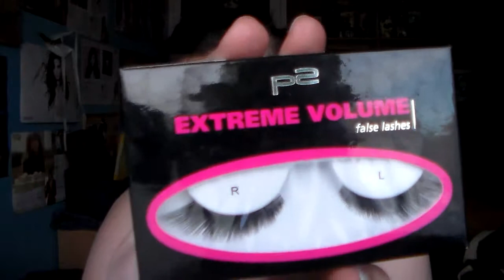♥ Mes favoris du mois de mars 2015 ♥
Coucou vous ♥ Dans cette vidéo je vous parle de mes favoris de cette fin mars/début avril et de certains de mes old time favorites ♥ Enjoy ! ♥